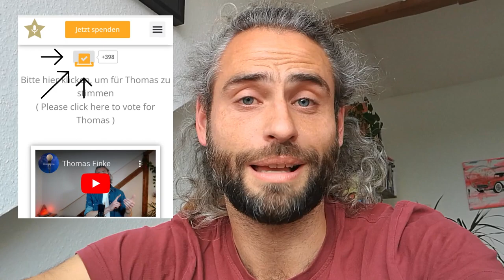Die tragische Geschichte meines Motorrades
Wenn ich in Rente bin, wenn das Haus abbezahlt ist, wenn die Kids groß sind, wenn, wenn, wenn... dann! Ach wirklich?
Und wenn Du plötzlich nur noch ein Jahr zu leben hast?

Eigentlich sollte es "nur" eine abenteuerliche Reise werden, ein weiterer gelebter Lebenstraum. Einmal mit dem Motorrad bis in die Mongolei fahren und wieder zurück.
Doch die Reise wird viel mehr als das. Als ich erfahre, dass der Vorbesitzer meiner Africa Twin, Jürgen einen ähnlichen Plan hatte wie ich, ihm das Schicksal in Form von Darmkrebs jedoch einen Strich durch die Rechnung macht, wird mir langsam aber sicher bewusst, wie privilegiert ich doch bin, dass ich meine Träume leben kann. Und wie wichtig es ist, sie nicht weiter aufzuschieben...
Nachdem ich in Kasachstan die Nachricht erhalten habe, dass Jürgen von uns gegangen ist, bin ich mit meinem Freund David weitergefahren bis in die Mongolei und wieder zurück nach Deutschland. Die Reise hat für immer unsere Leben verändert.
► David hat seine Arbeitszeiten massiv reduziert und lebt mit seiner Frau in einem Wohnmobil in Holland.
► Ich bin mittlerweile Buchautor und habe mich selbstständig gemacht als Moderator und Redner und liebe es die erlebten Geschichten in die Welt zu tragen.
Meine Homebase liegt in Köln, ich verreise jedoch meistens mehrere Monate im Jahr.

David und ich bereisen nach wie vor regelmäßig mit unseren Motorrädern die Welt.

Wenn Du Lust hast zukünftig meine Reisen zu verfolgen, sowie Infos zu meinem Equipment und meine Reiseerfahrungen zu erhalten, lade ich Dich ein, meinen Kanal zu abonnieren und gern auch auf meinen anderen Social Media Kanälen vorbeizuschauen.

In meinem Buch: "Long Story Short - In 24 Kurzgeschichten um die Welt" findest Du spannende und lustige Einblicke in meine vergangenen Reisen. Du findest es als Taschenbuch und E-Book auf Amazon.
► amzn.to/3EUqA69

Mein Motorrad:
Honda Africa Twin XRV750 (Rd04) von 1992 (Kilometerstand: ca. 165.000 km; Stand 06/23)